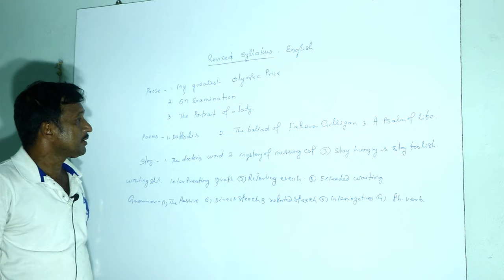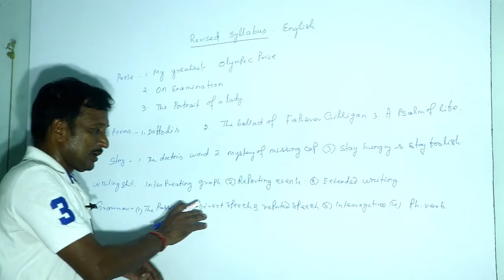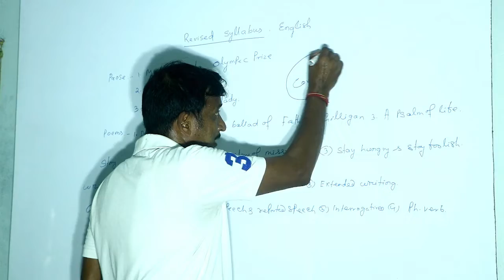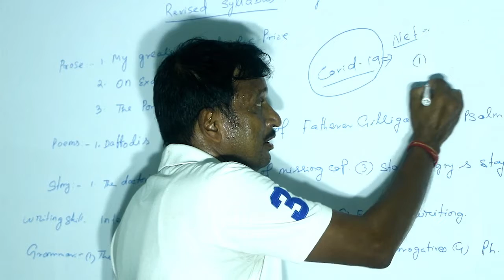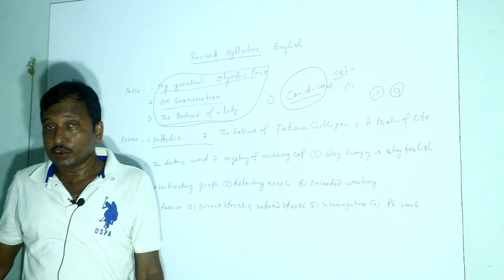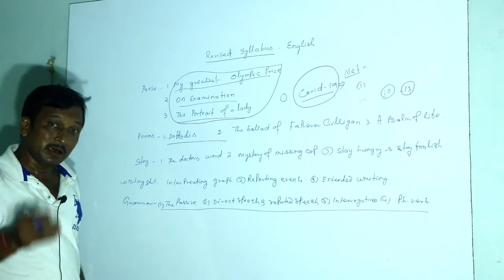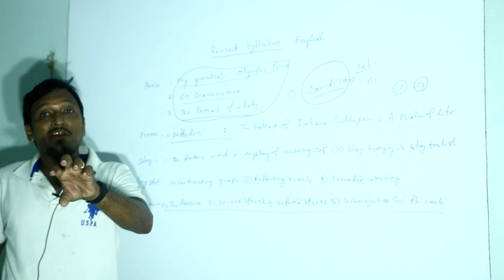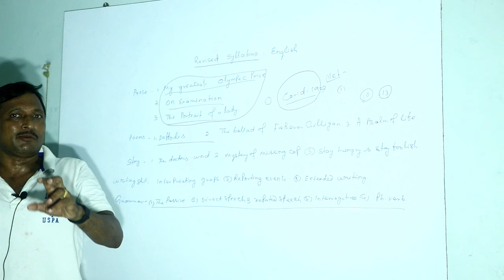ENGLISH- PART- 4 -ARTS & SCIENCE || RAMESH CH SAHU - 05-10-2020 || TALANAGAR COLLEGE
DEAR STUDENTS (TALANAGAR HS SCHOOL/ JUNIOR COLLEGE) PLEASE FILL UP COMMENT BOX ONLY POST YOUR STREAM & ROLL NUMBER.

EXAMPLE-- ARTS-001 & SCIENCE-001

FACE ANY PROBLEM IN LEARNING KINDLY CONTACT LECTURER.
FACE ANY TECHNICAL PROBLEM KINDLY CONTACT NAGEN BEHERA